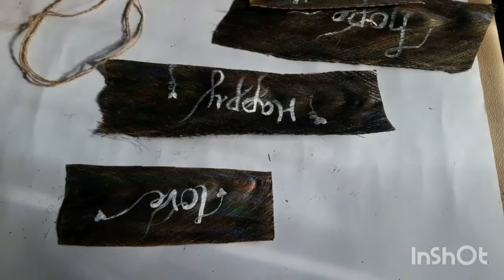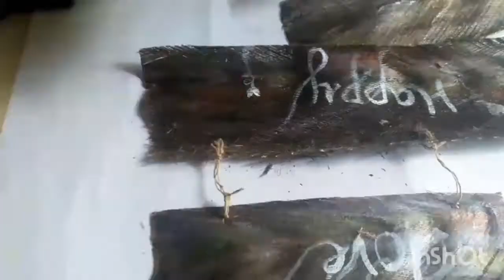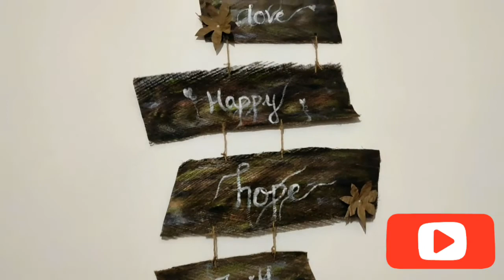തെങ്ങിന്റെ അരിയാട കൊണ്ട് simple wall decor|Easy craft|Best out of waste DIY